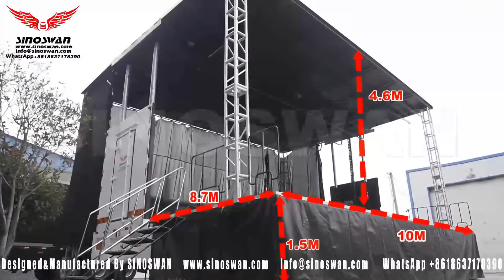SINOSWAN ST100 crusade truck with 10×8.7×4.6m stage size for events,churches,elections, campigns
SINOSWAN is the leader in designing and manufactureing the mobile stages, mobile roadshows, mobile leds,mobile space with the Technology from Japan and now is so much advanced than Japan. SINOSWAN formly established in 1997, have got the ISO9001 international quality system certificate ，ISO14001 environment system certificate， OHSAS18001 occupational health and safety certification system and pass the china CCC certificate.
SINOSWAN had imported the Japan's technology to produce first-class products provide a reliable guarantee, 80% Workers and technicians of SINOSWAN had been sent to Japan to learn the advanced vehicle body technology and experience, and lay a profound foundation for the development of the company. With more than 10000sets design and manufacturing experience SINOSWAN had created and developed the new technology to design and craft the stage and roadshow truck to meet the fast changing demand of custom.

SINOSWAN had been build more than 10000 sets roadshow and stage vehicle in china and  had exported to USA, Canada,Spain,Australia,New Zealand,Russia,Georgia,Kazakhsta,Kenya,Ghana,South Africa,Camerzoon,Uganda,Cambodia,the Philippines etc. The roadshow stage trailer for the perormance of USA PAVILION in 2010 shanghai World Expro ,Disney stage performance, and 2017 President Election in Kenya, and MTN roadshow activities.
SINOSWAN Deticated to provide the safe and efficient hydraulic robotic stage And roadshow truck with Pro audio sound system and Light system solution for outdoor event within 20 minutes set up using wirelss remote control.
MISSION: MAKE THE OUTDOOR EVENT EASIER,QUICKER,SAFER
VISION: CREAT AND DELIVER THE BEST VALUE TO OUTDOOR EVENTS AND SHOWS
COR VALUE: INTEGRETY,INNOVATION,BEYOND

YOUR VISITING ARE WARMLY WELCOMED BY SINOSWAN.